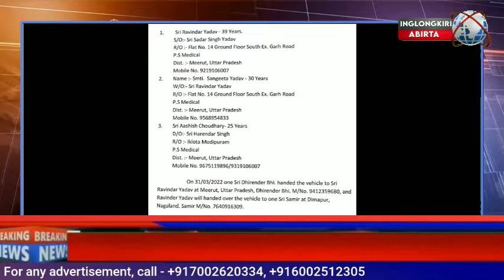Diphu rongsopialong Congress atum drahana kedo jangthu gas ador pakom nangji pusi kehang parom plup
Pini Diphu rongsopi along Congress atum chingrum pet si kachesong asai kedeng pini kachesong pon nangkok ke gads ador keso lapen Diesel lapen petrol ador keso aphuthak athe keduk det atum ke gads jong si ador sopik pulo te koson pensi an chotun i medo poma chong dat det atum si karbi anglong ke keong lapen kongtelong kevek det atum pusita me jangthu ador keso pen ajok chongdat det atum ke koson lo ma kongtelong pakonglong po ma lasi rat aphan ingjinso nang ji prap jin pen ador pakom nang po pusi than pachini lapen Durabagori gongress pen ta chetong dun
lamthe arju sinang.
tangte gongress EX MLA Raju Sahu V.P A .PCC lapen Gulap saikia general secretary lapen Sum ronghang pen lamthe arju pon sinang ..